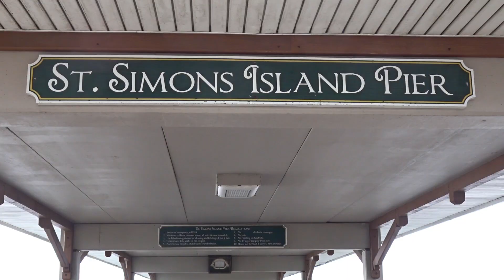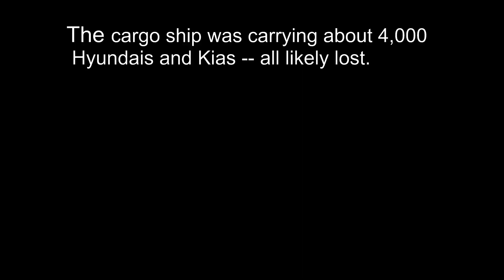Car Carrier "Golden Ray" Overturned Off St. Simon's and Jekyll Islands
Short video on a serendipitous trip to St. Simon's Island where the car carrier Golden Ray overturned September 2019. It was hard to believe that the accident occurred between St Simon's and Jekyll islands. Fortunately, all crew members were rescued, including two that had to be cut out of the ship. There is no audio; just captioning.